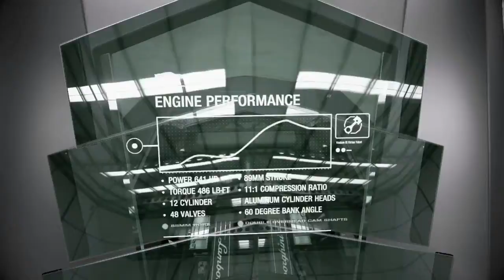Forza Motorsport 4: E3 2011 Trailer [HD]